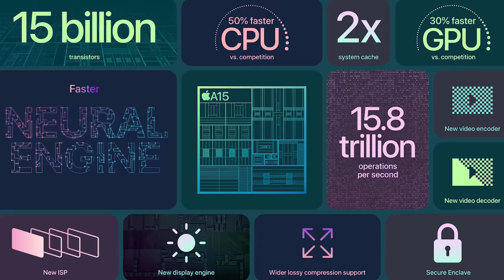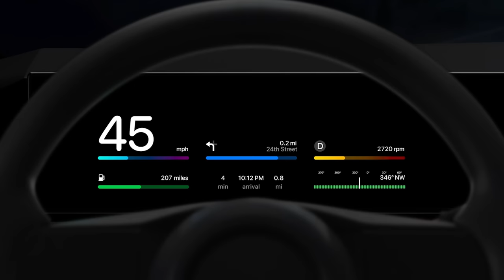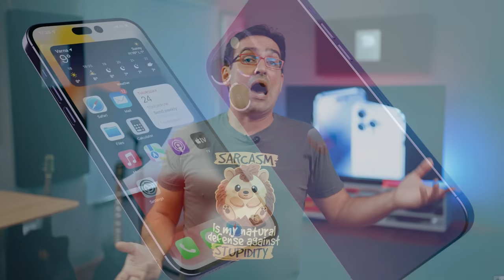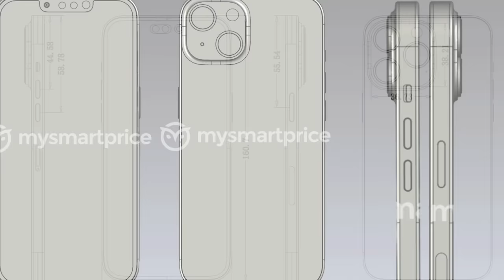Cum va fi iPhone 14? Câte modele vor fi, cum vor arăta, ce performanțe vor avea și cât vor costa?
Mai puțin de o lună până la lansarea lui iPhone 14! Ce se știe și ce nu?